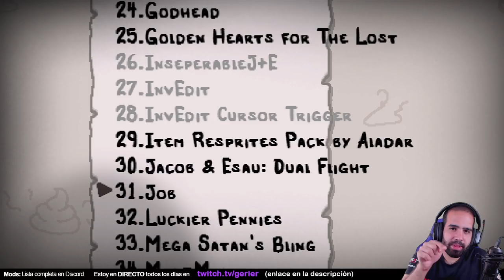¡NUEVO PERSONAJE CON +25 DESBLOQUEOS NUEVOS! 😱 • Repentance #297